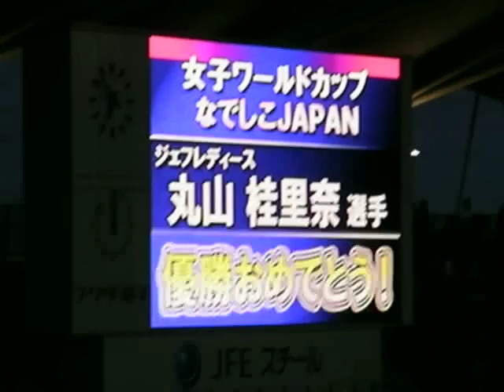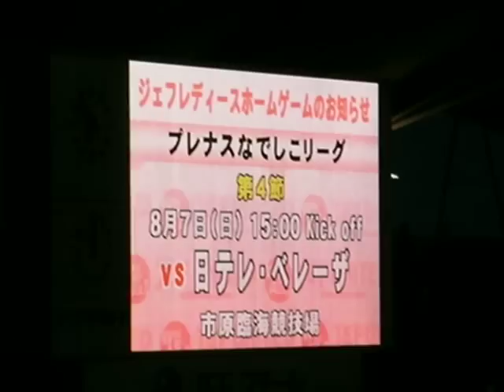[ジェフユナイテッド市原・千葉]VSコンサドーレ札幌戦前 丸山桂里奈挨拶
リーグ戦のためVTRにて。31日の横浜FC戦ではフクアリに来るそうです。